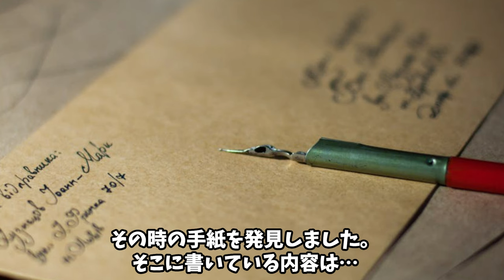1分ちょっとで人生が変わるお話🌸天才の母の言葉。難聴だったエジソンへ。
にゃお～🌸

今回は電球作った人！！
トーマス・エジソンのママの心温まるお話。

エジソン…実は難聴だったんだって。
現代でこそ少しずつハンディキャップが受け入れられるようになってきた
世の中だけど、昔はどうだったの？

孤立してしまいそうだよね。

そんな中でも自分や家族を信じて愛した
母親たちの存在は偉大でした。

最後までご視聴有難うございます♪

声：voicevox